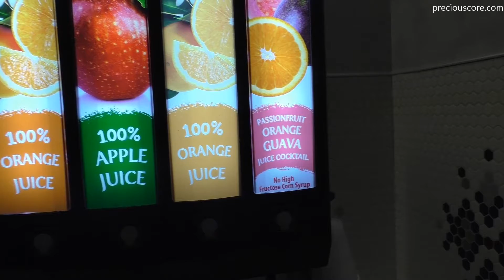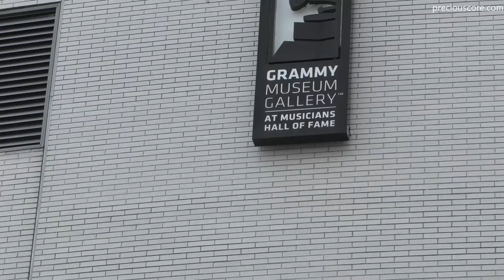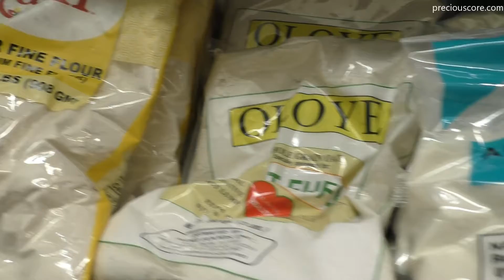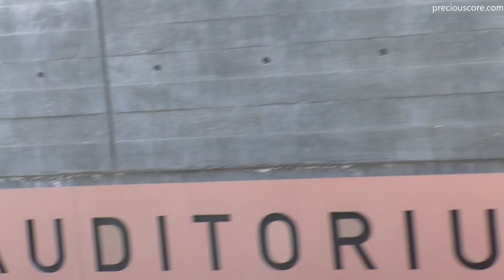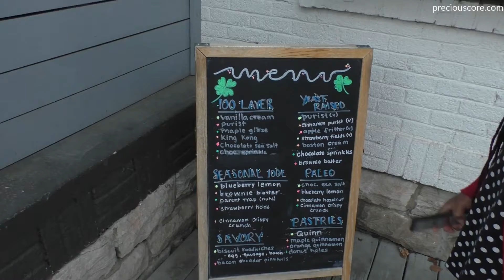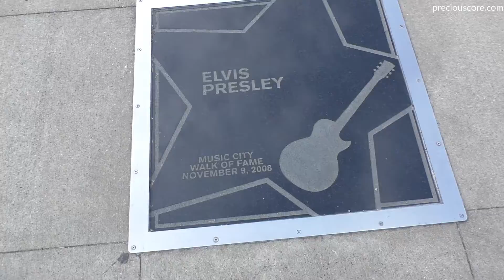NASHVILLE FAMILY TRIP || We spent 8 days in Nashville || The food was delicious!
Hi friends! Here's the rest of our visit to Nashville. It was nice to get out of home for a little bit. Hope you enjoy watching our Nashville Family Trip.